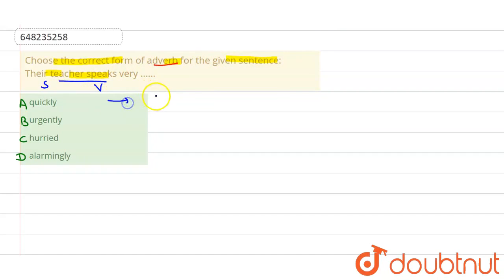Choose the correct form of adverb for the given sentence:Their teacher speaks very ...... | CLAS...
Choose the correct form of adverb for the given sentence:Their teacher speaks very .
Class: 14
Subject: ENGLISH
Chapter: QUESTION PAPER 2017
Board:GOVT

👉 Have Any Query? Ask Us.